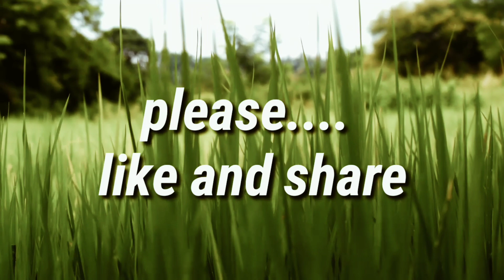Cenimatic video ll nikon D5300 || Mohon enghee|| 2020